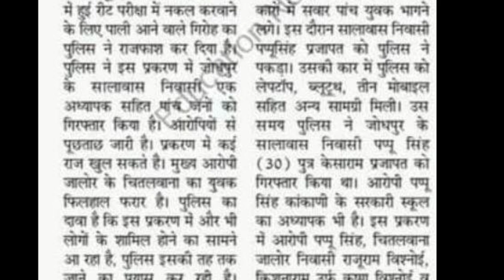REET latest news 2018 ( अब रिज़ल्ट आने की सम्भावना )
1st Grade, School Lecturer, School Lecturer English, 1st paper School Lecturer, 1st Grade RPSC